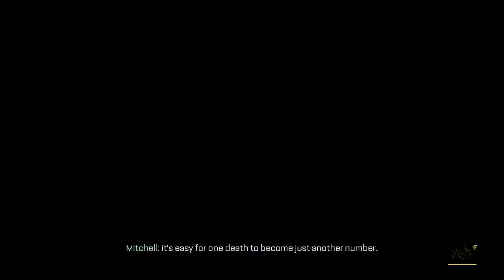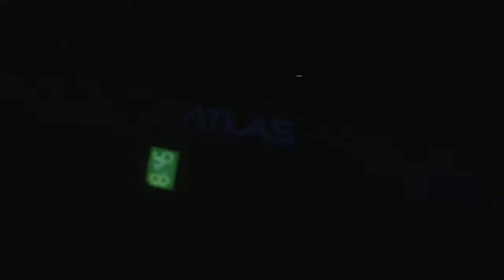Call of Duty Advanced Warfare Campaign Walkthrough (HD) Mission 2 "Atlas"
Mission 2 of the Call of Duty Advanced Warfare game in stunning 720p.
We will not show ads because you clicked this video to watch it, not the advert.